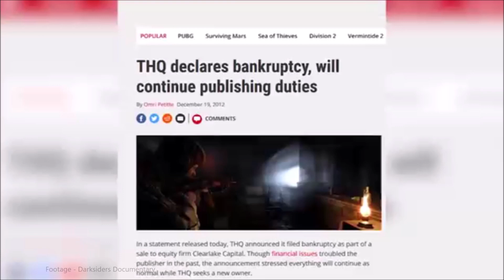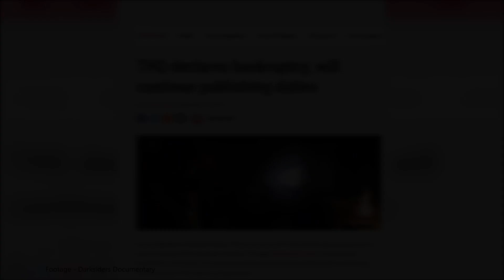Why You SHOULDN'T Be Worried About Darksiders 3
I have seen some people concerned about this game.